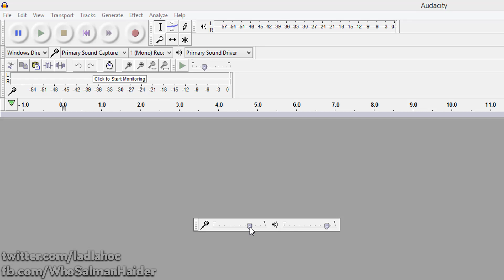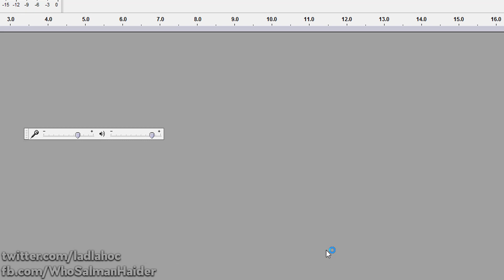Before Recording Audacity Settings in Urdu and Hindi - Audacity Tutorials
After watching this video you will be able to "Best Settings Before Recording Audacity Sound Recording Software for Tutorials and Singing and Lectures in School or Colleges  in Urdu and Hindi" Audacity Tutorials in Urdu and Hindi